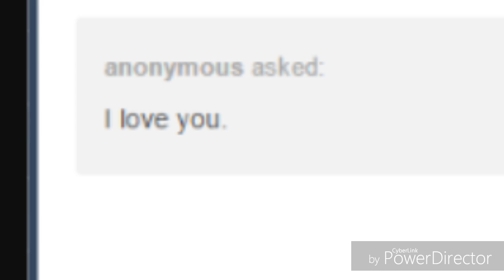Undertale on crack part 7